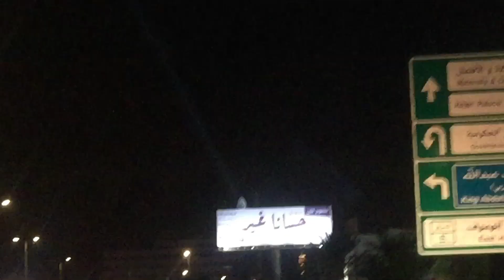وين رحت هذا الأسبوع : معرض حسانا غير 🌴 | وصلتني الهدية اللي أنتظرها 🎁